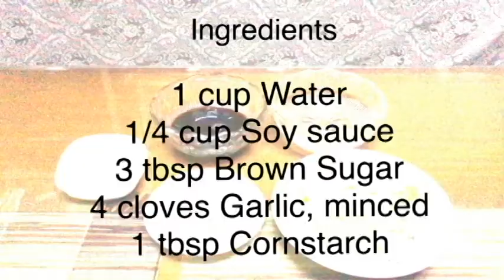Veggie Lumpia Sauce |Paalat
Paalat or brown sauce or lumpia sauce is a sauce that is served with vegetable lumpia fresh or fried. Despite the name, it is not at all salty. It is quite the opposite as it is sweet with lots of garlic flavor. This sauce is quite simple to make and only needs a few ingredients. Watch the video to learn how to make this sauce for your vegetable spring rolls.